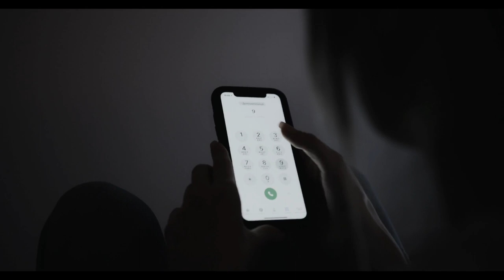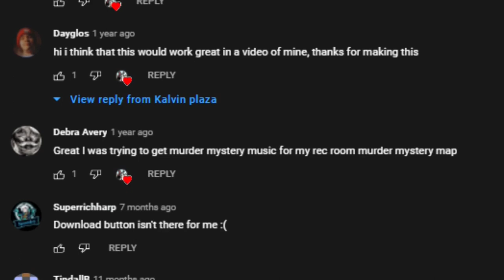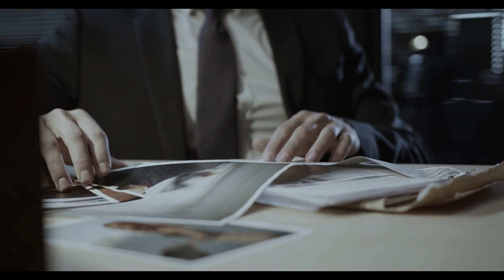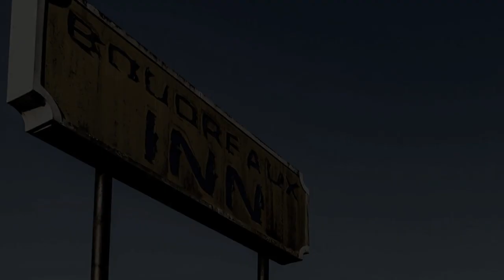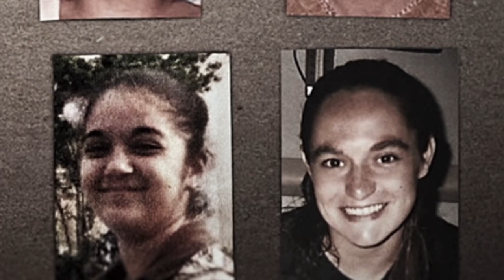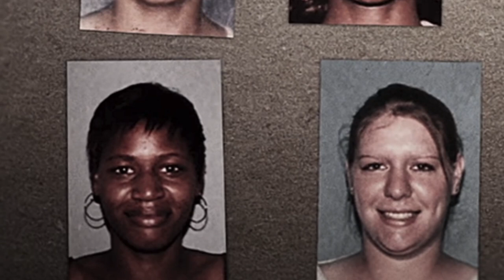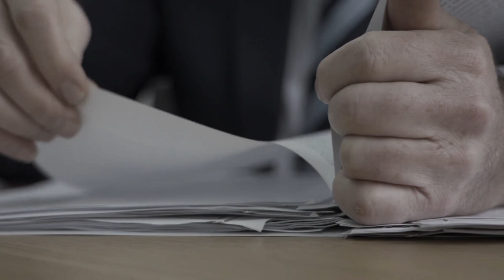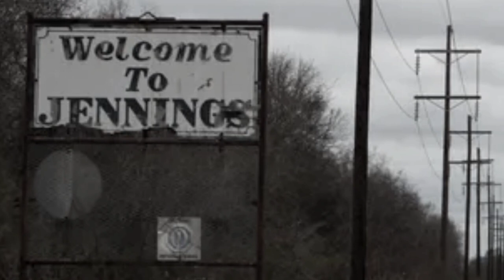Police Cover Up Or A Serial Killer?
Coffee With History

Take a look at this This video that explores 8 deaths in Louisiana Jeff Davis Parish. What do you think? Is this the work of a crazed Serial Killer or just a Police Cover up?